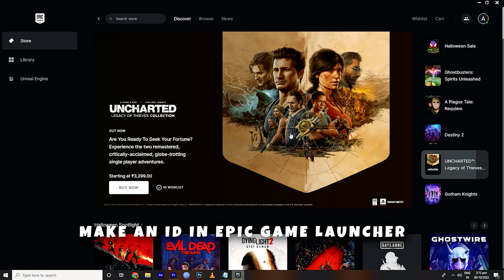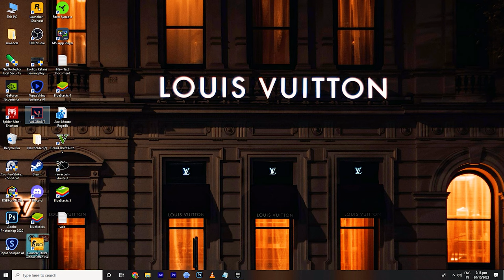Valorant: The ultimate beginners guide in Hindi 2022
Valorant: The ultimate beginners guide in Hindi 2022 | how to play valorant in hindi

In this video I am going to tell you how to download valorant, how to play valorant for a free fire player and how to better at valorant in hindi.

UID:- 72105406

PC Specs:-
Harddisk:- 1.5TB
SSD:- 512GB nvme
HDD:- 1TB

About The Game:
Valorant is a team-based tactical shooter and first-person shooter set in the near-future.[ Players assume the control of agents, characters who come from a plethora of countries and cultures around the world In the main game mode, players join either the attacking or defending team with each team having five players on it. Agents have unique abilities and use an economic system to purchase their abilities and weapons. The game has an assortment of weapons including sidearms, submachine guns, shotguns, machine guns, assault rifles and sniper rifles. Automatic and semi-automatic weapons such as the "Spectre" and "Odin" have recoil patterns which have to be controlled by the player in order to be able to shoot accurately.